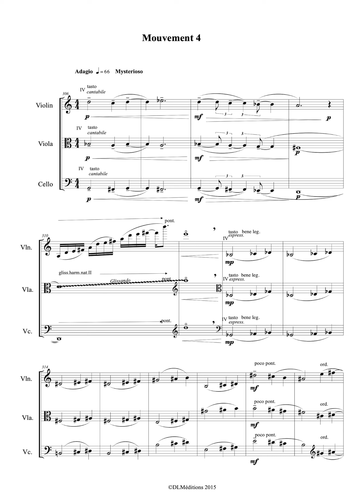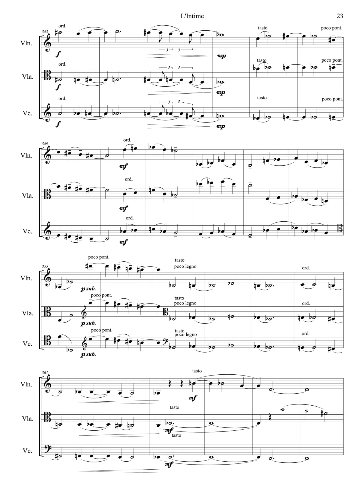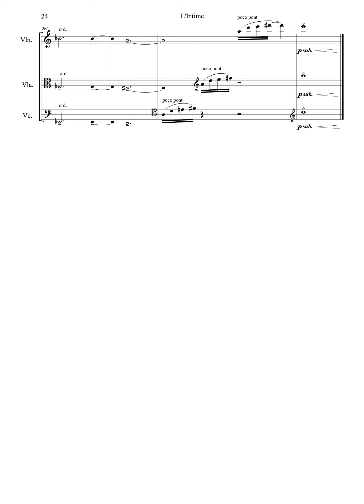L' Intime Mvt 4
Partition synchronisée du Trio à cordes l'Intime, Cinq scènes de film, Mouvement 4, enregistré par le Trio Varèse